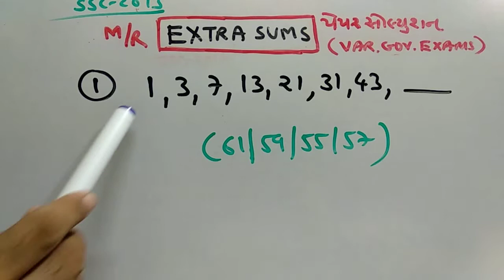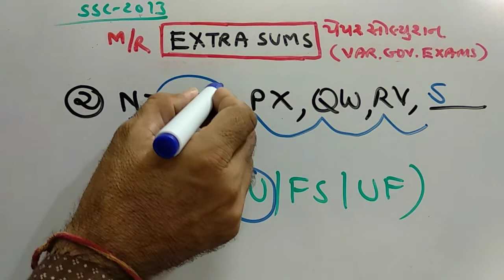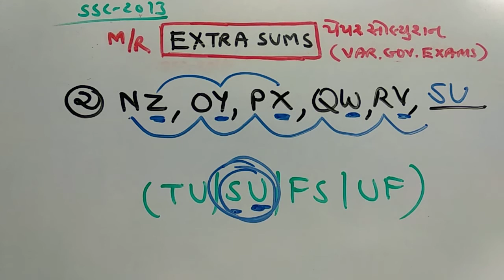બેલિફ |STAFF SELECTION |PAPER SOLUTION | GPSC SPECIAL | PART-140 | MATHS/REASONING | SMART WORKl